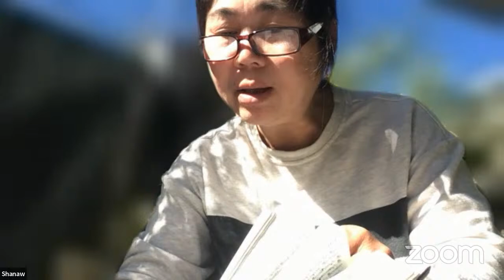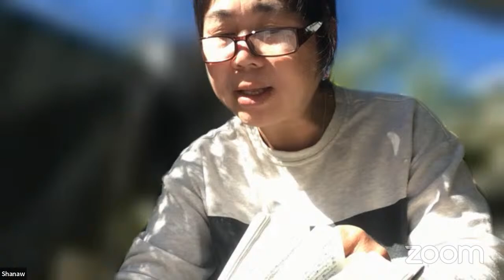Holy Spirit (part 7) by Rev. Lah Nay Hsar